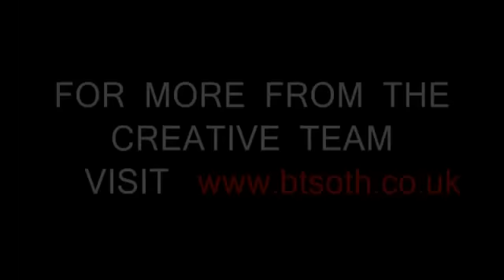20,000 Little Reasons - PART 4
Part 4 of the full feature "20,000 Little Reasons".  A gritty gangster movie, film noir,  packed full of action, torture, revenge and even some comedy... Shot in Newcastle with a home video camera on a budget of £500.